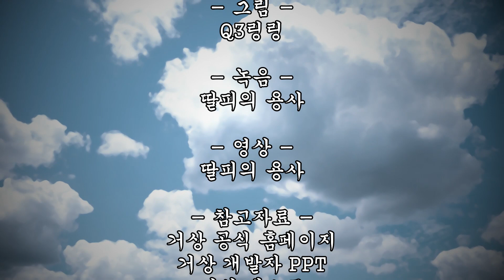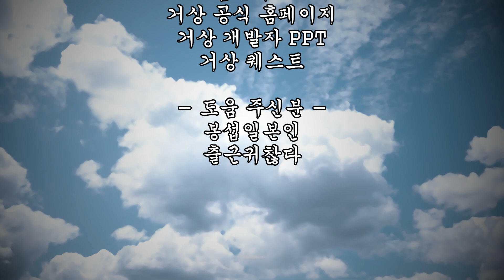[천하제일상 거상 스토리 8화] 악령 챠우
※ 땡겨가 운영하는 실버 악세사리 전문 쇼핑몰 '더젬'

※ 거상 생방송은 비정기적으로 진행됩니다.